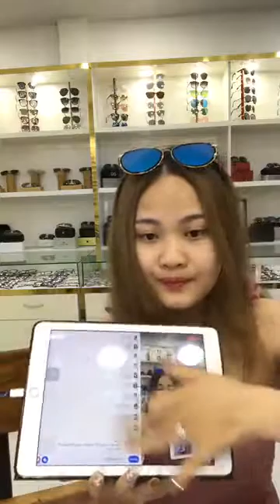Mua thanh ly may in | Mua thanh ly may tinh | Mua thanh ly may photocopy | Mua thanh ly laptop,